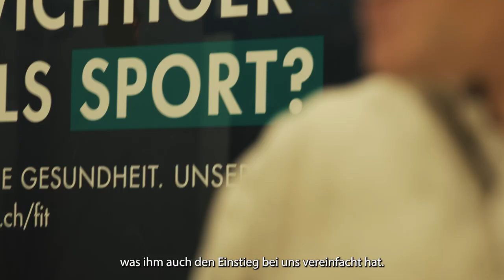Luca Moser x SWICA x Athletes Network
Das Ziel vor Augen!

Sowohl im Sport als auch im Beruf hat Mittelstreckenläufer Luca Moser seine Ziele. Die Teilnahme 2028 an den Olympischen Spielen wäre für den 800m-Läufer der Höhepunkt seiner Sportkarriere. Trotz dieses Traums will Luca seine Ausbildung neben dem Sport nicht vernachlässigen. Denn für ihn ist klar, dass er mit 30 Jahren nach seiner Zeit als Spitzensportlerim Berufsleben nicht bei 0 anfangen möchte. Deshalb absolviert Luca bei SWICA ein Internship in der Kundenbetreuung auf der Regionaldirektion Luzern. Mithilfe von SWICA will der Luzerner den Grundstein für die berufliche Karriere nach der Sportkarriere legen. Bei SWICA gefällt ihm besonders, dass sie ihn beim Sport und bei der Arbeit fördern. Hierbei erhält er auch viel Unterstützung von seinem Vorgesetzten sowie ehemaligen Fussballspieler Roland Schwegler. Hört und seht selbst im Video, wie es Luca auf seinem persönlichen Weg ergeht.

Wir sind gespannt, ob Luca seine Ziele verwirklichen kann – gönnen würden wir es ihm ganz sicher!